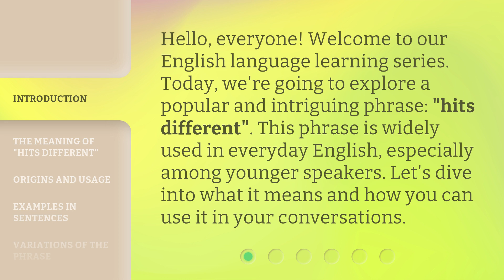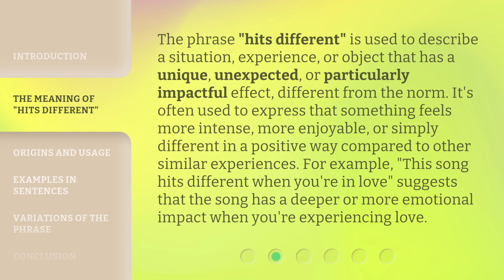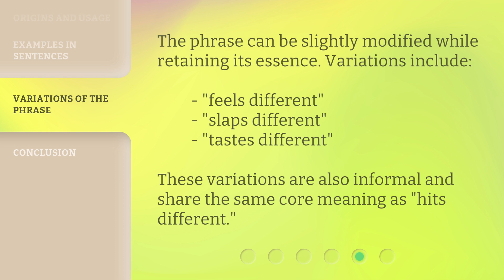Understanding "Hits Different": An English Phrase Explained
Decoding the Meaning of 'Hits Different': An Engaging English Phrase Explained • Discover the true essence behind the popular English phrase 'Hits Different' in this captivating video. Delve into its various connotations and understand why it resonates with so many people. Expand your linguistic knowledge and explore the fascinating world of idiomatic expressions.

00:00 • Introduction - Understanding "Hits Different": An English Phrase Explained
00:31 • The Meaning of "Hits Different"
01:07 • Origins and Usage
01:34 • Examples in Sentences
02:01 • Variations of the Phrase